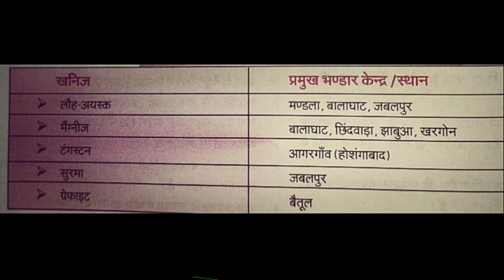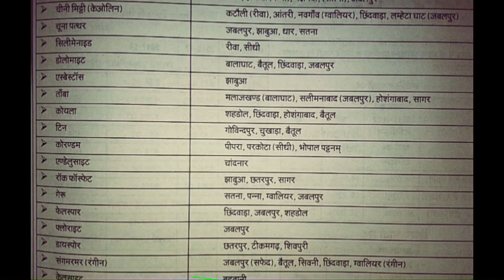मप्र में कौन से खनिज तत्व कहाँ पाये जाते हैं | MP General Knowledge | मप्र सामान्य ज्ञान | Very Imp.